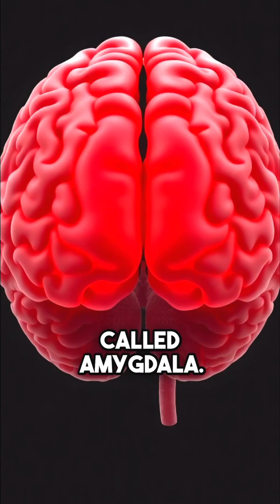Science Behind Stress And Anxiety